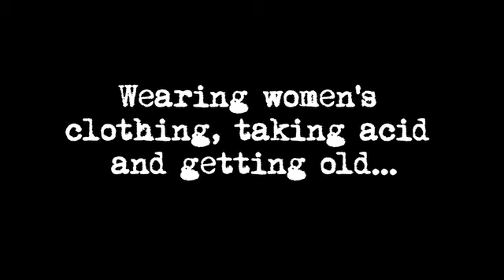Q and A with Grant Morrison Part 2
for full coverage of the New York Comic Com.

Grant Morrison on acid, writing and wearing women's clothing.